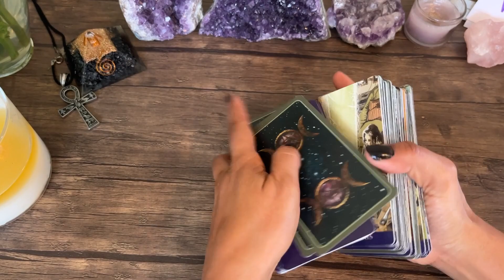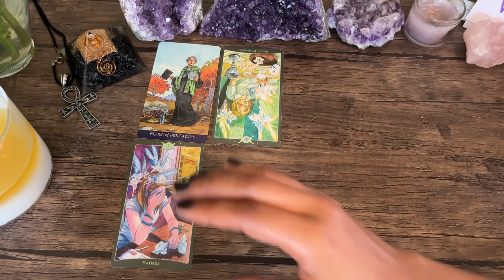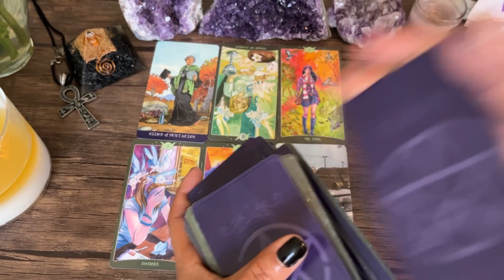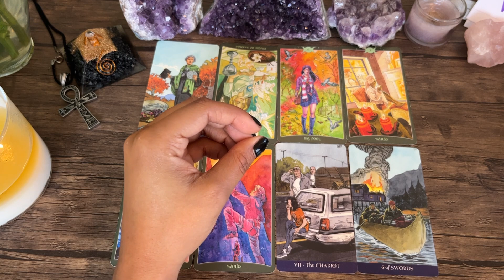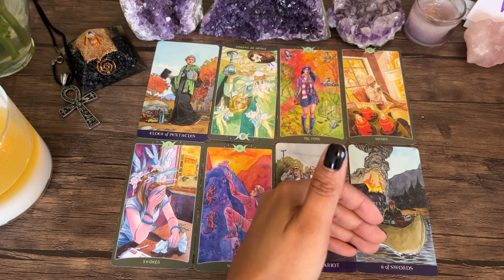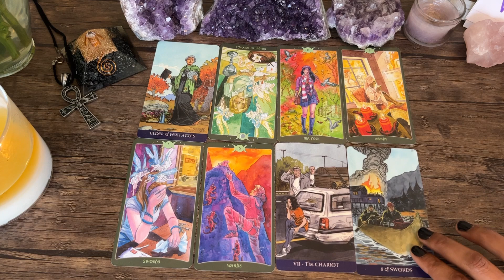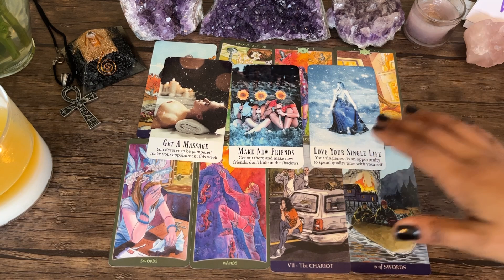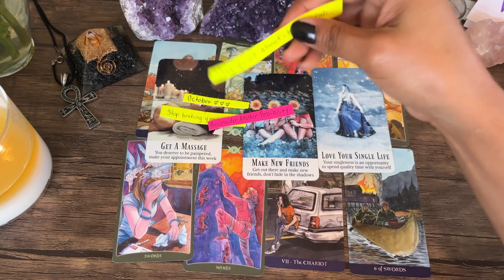Virgo ✨ Manifesting wonderful things 🥰 Your Next 72 Hour Psychic Predictions 🔮